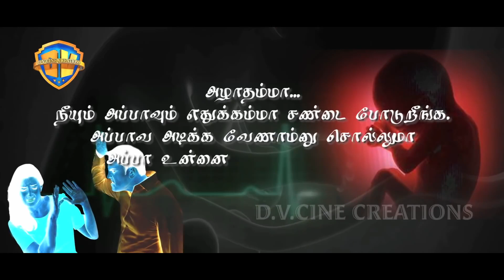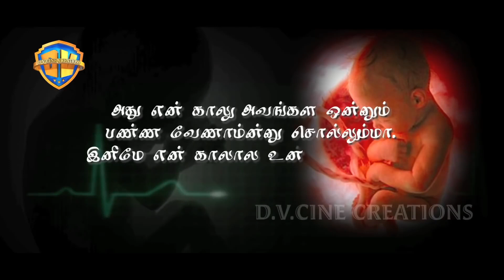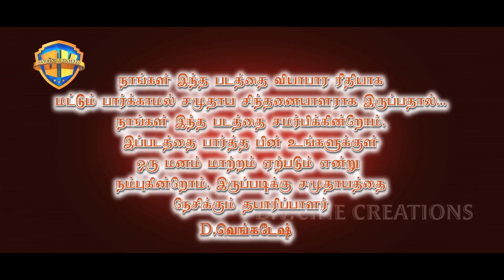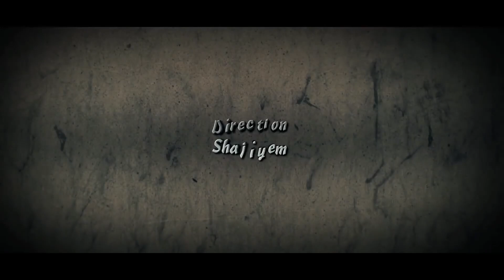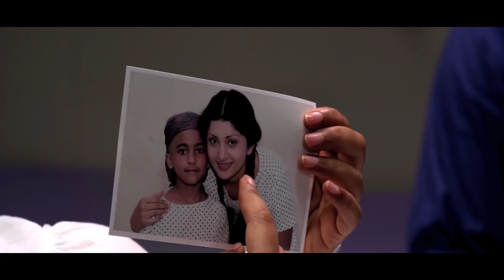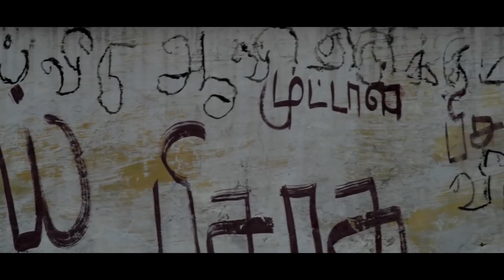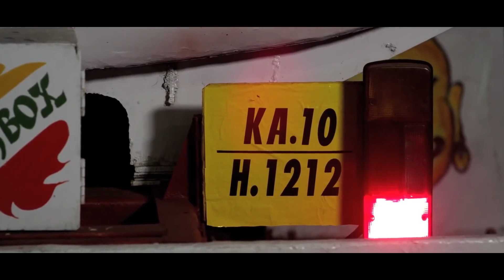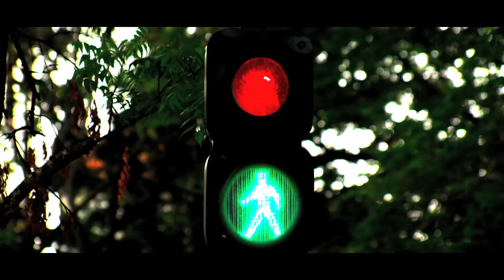கண்கள் இரண்டல் | Kangal Irandal | Tamil Full Movie | Meera Jasmine | Suraj Venjarammoodu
Directed by: Shajiyem
Cast : Meera Jasmine, Suraj Venjarammoodu, Sunil Sukhada, Shankar,Nandhu, Geetha Vijayan

©Speed Audio & Video Sharjah, UAE.
கண்கள் இரண்டல்